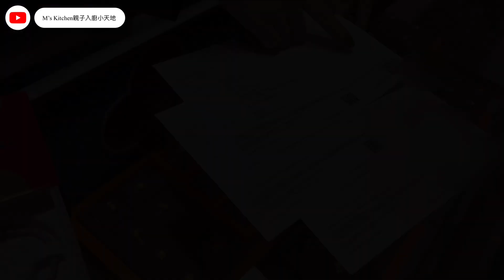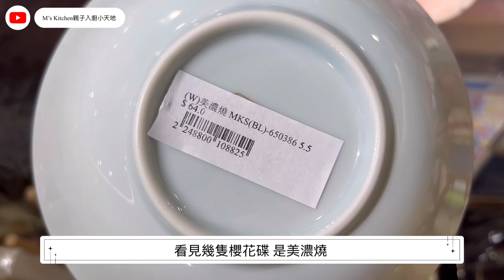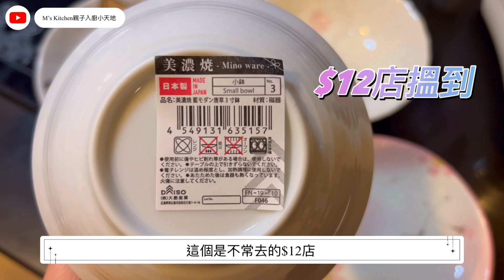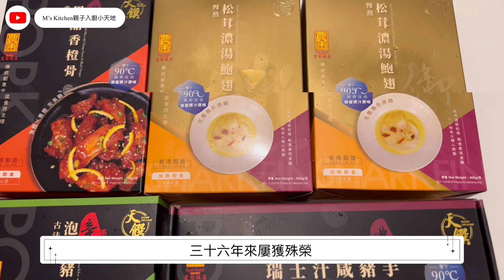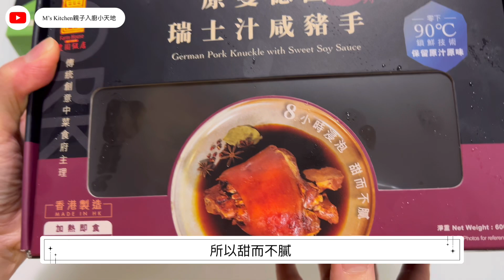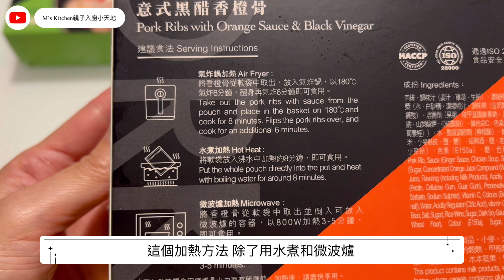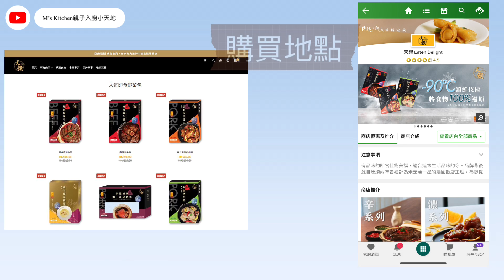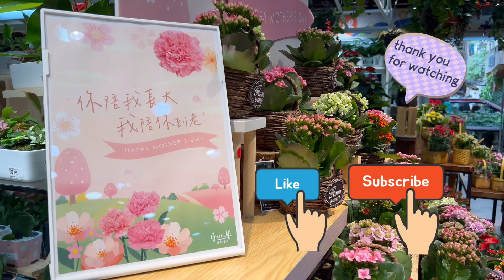用$20 DIY花籃送給媽媽💖｜我和媽媽喜歡的美濃燒 $12vs $1xx｜做了幾款快靚正晚餐 媽媽食到👍🏻｜粉絲仔今年送給我的母親節🎁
影片內的加熱即食包
可以在以下兩個地點購買

大家好👋🏻
我的頻道除了分享一些烘焙及烹飪影片
最近加入了～分享影片～

這是我｛第47條｝分享影片

如果大家喜歡這類型的影片
分享轉載給家人朋友觀看

你的支持給我力量
讓我繼續努力及不斷改進
去製作更多不同類型的影片分享給大家

⚠️影片放出時，我入面介紹的貨品可能缺貨，大家可以follow /追蹤，我IG / Facebook ，如果我看到有補貨，會第一時間出post通知大家

✅經常出食譜在我的FB/IG
可以
👍🏻讚好及追踪FB專頁/IG
收看我最新帖文

👋🏻👋🏻{PM / DM}

👍🏻讚好及追踪FB專頁👍🏻

mslovekitchen_211